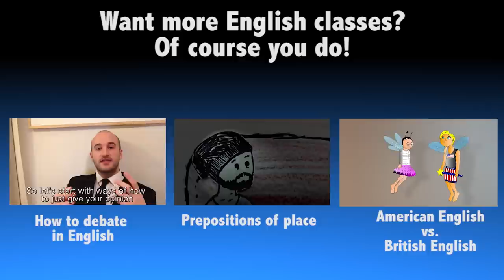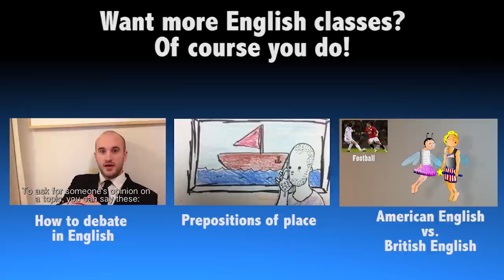Aprende Inglés con Papa Teach Me y Patricia Rodriguez!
Aprender Inglés en Skype con nosotros. Clases grupales o individuales.

Hola! La clase de ingles de hoy es para estudiantes del ingles q hablan Español!